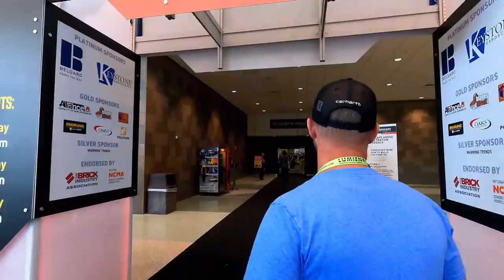Landscape Design | Outdoor Living Space | Hardscape Design | Outdoor Project Podcast Ep. 8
Stream from all your favorite platforms including Apple Music, Spotify, iHeartRadio and more.

🎬 Welcome to the YouTube Channel of Outdoor Project Podcast 🌿

➡️  Interviewing the best leaders in the business, enjoy real conversations with inspiring people dedicated to their mission.

Discussing all the latest news in the landscape and hardscape industry, this podcast provides a platform for like-minded professionals to unite 🪵

➡️ Hear industry leaders have real conversations on the latest in the hardscape and landscape industry.

🎦 Visit out our second YouTube Channel - Sensenig's Landscape Supply